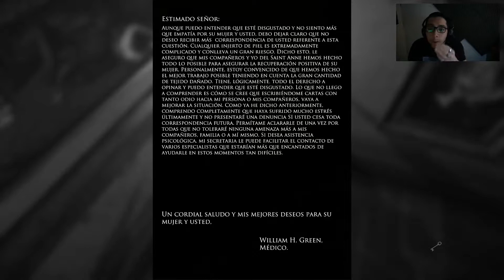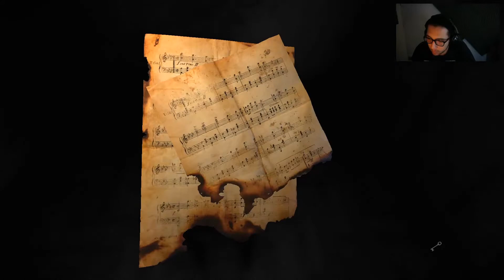SEMANA DEL TERROR CON EL TELLEZ090 Halloween 2019 Layers of fear #2